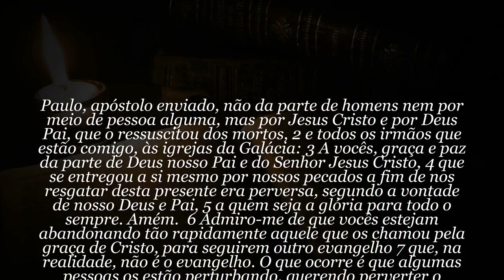60 SEGUNDOS DE BÍBLIA Dia 18 de Julho 2019